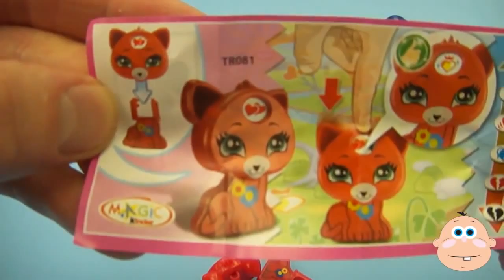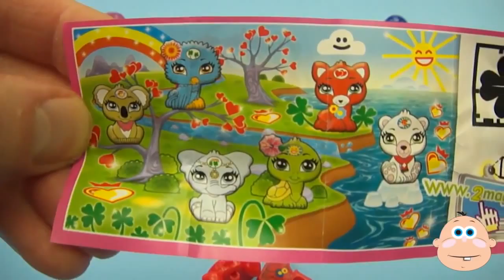Kinder Surprise Egg Learn A Word! Lesson 'S' Teaching Spelling & Letters Unwrapping Eggs & Toys